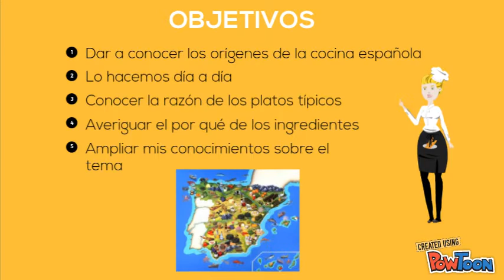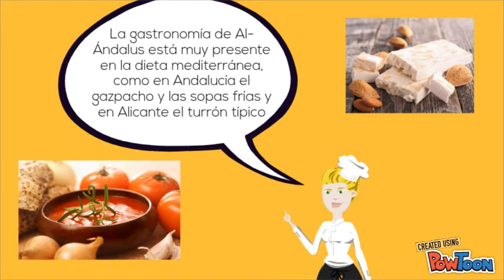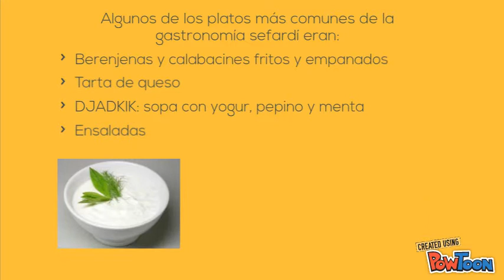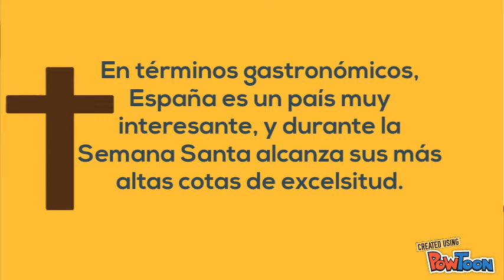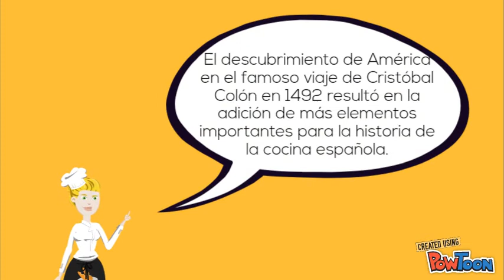Historia de la gastronomia española